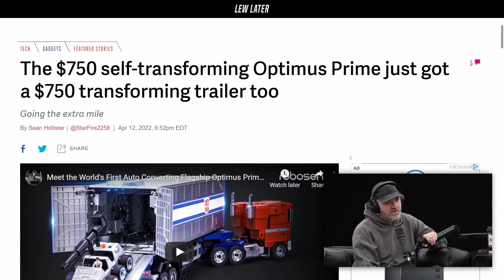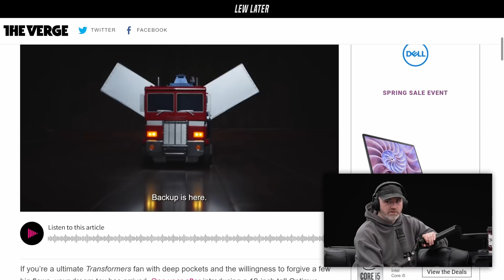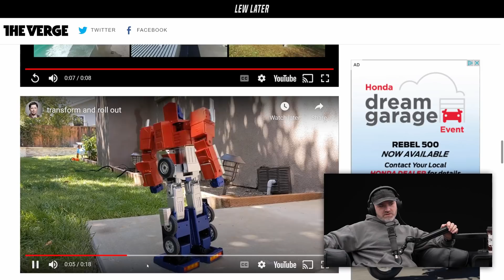INSANE Self-Transforming Robot Gets An Upgrade...